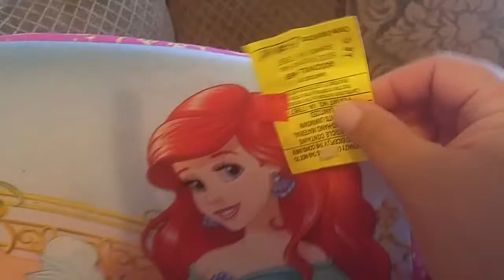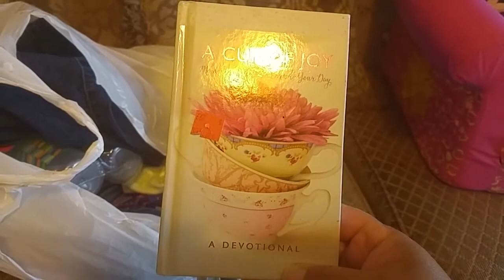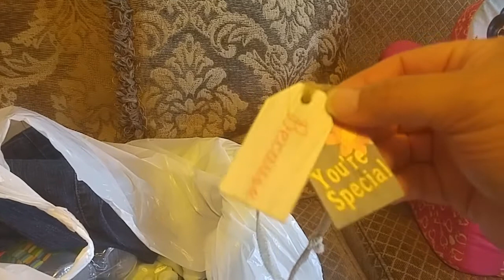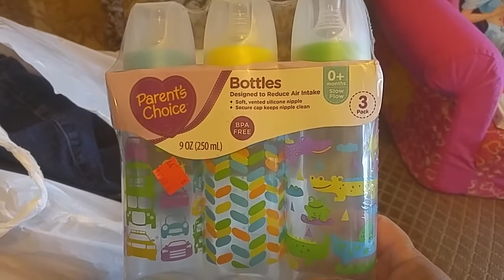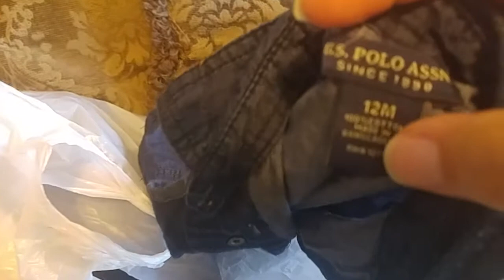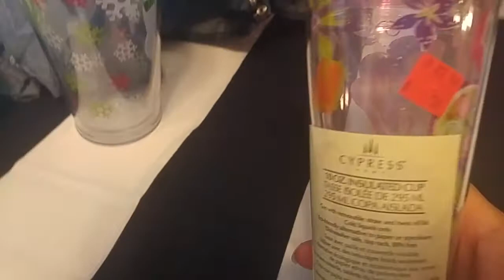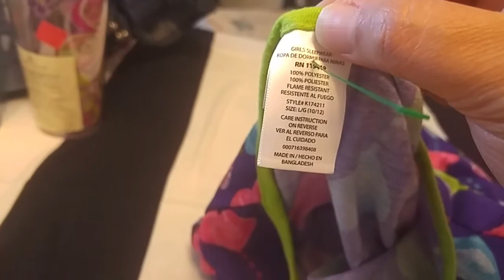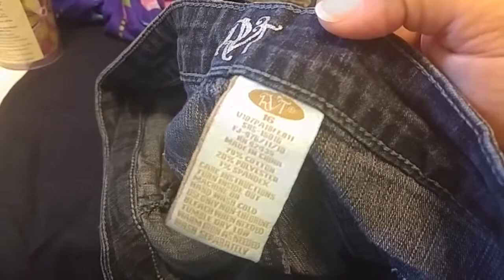Thrift Goodwill Haul